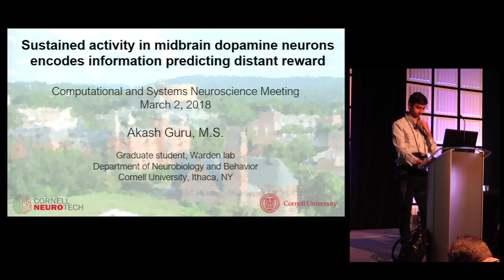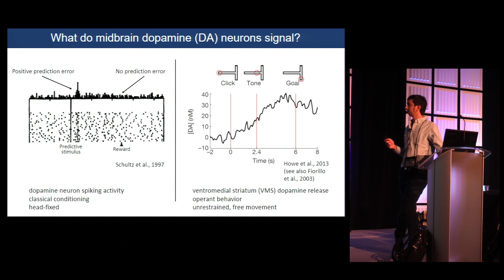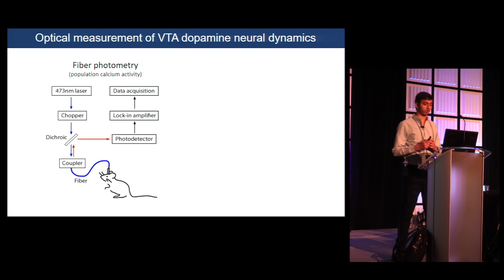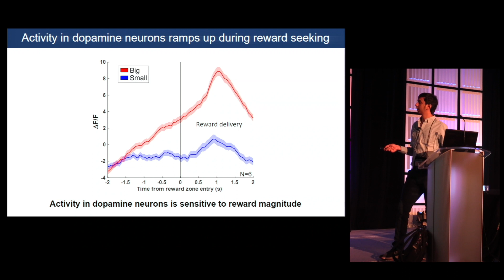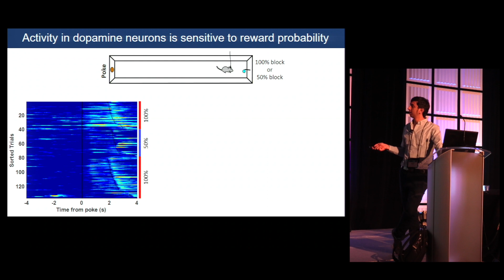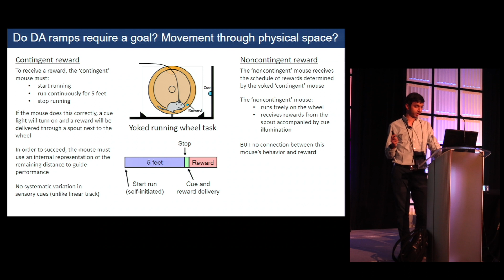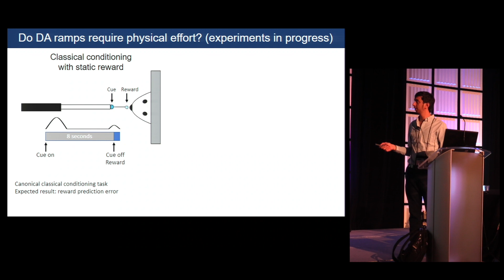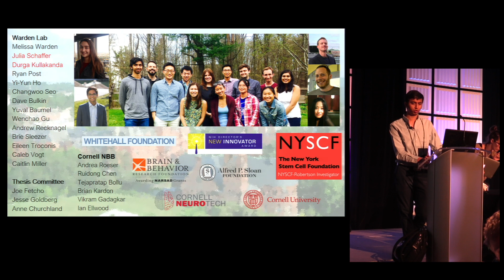Akash Guru - Sustained activity in midbrain dopamine neurons and distant reward (Cosyne 2018)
Akash Guru

"Sustained activity in midbrain dopamine neurons encodes information predicting distant reward"
Akash Guru, Andrew Recknagel, Julia Schaffer, Durga Kullakanda, Changwoo Seo, Melissa Warden

Presented at Cosyne 2018 March 1-4, 2018